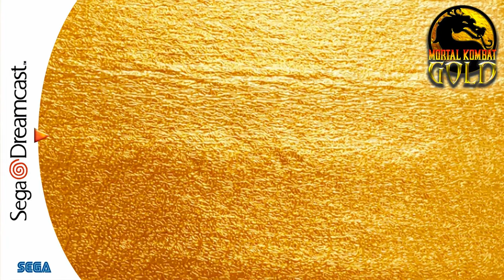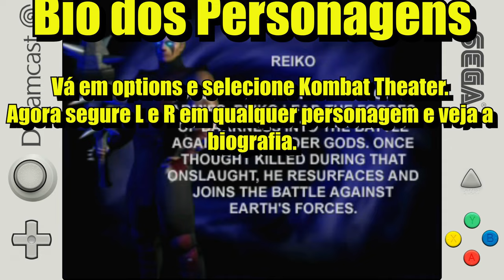Mortal Kombat Gold - CHEAT KODES [DREAMCAST]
Plataforma: Dreamcast
Gênero: Jogo eletrônico de luta
Modo: Jogo multijogador
Estúdio: Midway Games
Data de lançamento inicial: 9 de setembro de 1999
Série: Mortal Kombat
Projetista: Ed Boon

Vídeo Informativo, execute os códigos de MK GOLD versão dreamcast.

MK GOLD CHEAT CODES
Habilite Menu Cheat. Na tela de título, aperte rápido:
Cima(2x),Baixo(2x),Esquerda(2x),Direita(2x)

Você ouvira uma risada e um som dizendo: "Outstanding".
Agora vá em ARCADE e SEGURE L E R.
Para acessar o Menu Cheat e pronto!

Skip
Segure X+ X+Y+B+A e aperte START.

Roupas Alternativas
Segure START e aperte qualquer botão.

Goro Hold L + R, and press Up, Left, A
Segure L + R e pressione Cima, Esquerda, A

Noob Saibot Hold L + R, and press Up, Up, Left, Left, Left, A
Segure L + R e pressione Cima, Cima, Esquerda, Esquerda, Esquerda, A

Segure L + R e pressione Cima, Cima, Cima, Cima, Esquerda, Esquerda, Esquerda, Esquerda, A

Bio dos Personagens

Vá em options e selecione Kombat Theater.
Agora segure L e R em qualquer personagem e veja a
biografia.

💡 𝗔𝗽𝗼𝗶𝗲 𝗼 𝗰𝗮𝗻𝗮𝗹:
 💲💲 𝗗𝗼𝗮𝗰̧𝗼̃𝗲𝘀 💲💲
✔𝗣𝗶𝗰𝗮𝗽𝗮𝘆: @𝗹𝗶𝘁𝗼𝗿𝗮𝗹𝗴𝗮𝗺𝗲𝗿

🔻⬇Quer dicas de promoções de produtos gamers?? Clica ai...⬇🔻
**CONFIGURAÇÃO DO NOTEBOOK**
▶️Notebook Lenovo Ideapad 3i AMD Ryzen 5 8GB -
256GB SSD 15.6” Full HD Linux 82MFS00100

▶️Processador: AMD Ryzen 5 R5-5500U
▶️RAM:8GB
▶️SSD:256GB
▶️PLACA DE VÍDEO: placa de vídeo integrada AMD Radeon Graphics

👍𝙊𝙗𝙧𝙞𝙜𝙖𝙙𝙤 𝙥𝙚𝙡𝙤 𝙘𝙡𝙞𝙦𝙪𝙚!☝☝
🚀𝐂𝐨𝐦𝐩𝐫𝐞 𝐬𝐞𝐮𝐬 𝐏𝐑𝐎𝐃𝐔𝐓𝐎𝐒 𝐆𝐀𝐌𝐄𝐒 𝐄 𝐃𝐄𝐑𝐈𝐕𝐀𝐃𝐎𝐒 𝗻𝗮 𝗦𝗵𝗼𝗽𝗲𝗲  𝐏𝐄𝐋𝐎 𝐋𝐈𝐍𝐊 𝐂𝐎𝐌𝐈𝐒𝐒𝐈𝐎𝐍𝐀𝐃𝐎 𝐞 𝐚𝐣𝐮𝐝𝐞 𝐨 𝐜𝐚𝐧𝐚𝐥.  🎮🆙